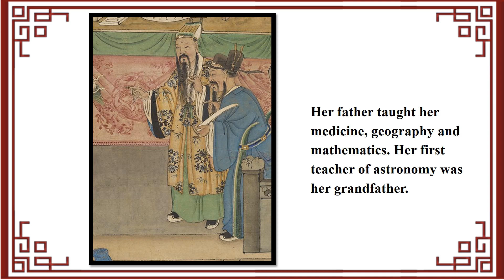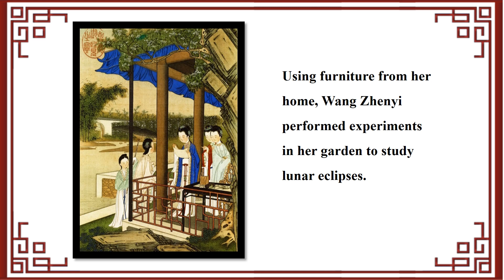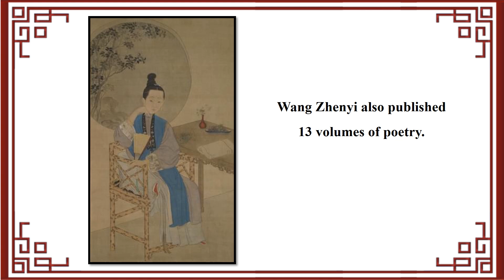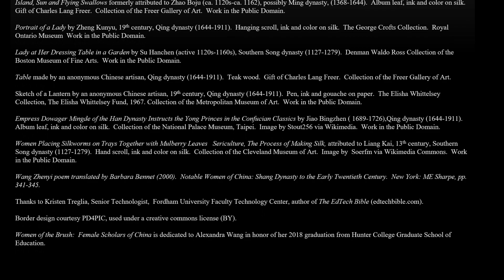Wang Zhenyi, Female Astronomer, Poet & Mathematician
Astronomer, Poet and Mathematician, Wang Zhenyi (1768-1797) lived during the Qing era, China's last imperial dynasty.  She studied the direction in which the sun and planets revolve and set up experiments to study lunar eclipses. She simplified math and division for young learners.  She published 13 volumes of poetry, often writing about the hardships of laboring women.